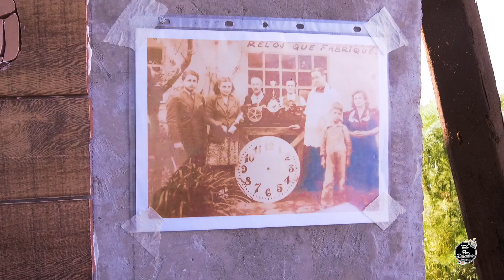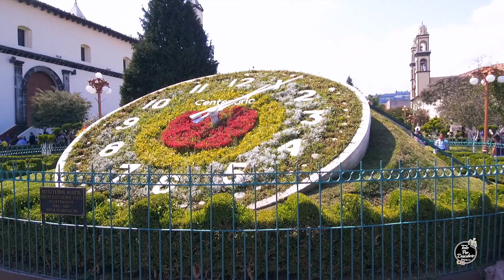Conoce el CASTILLO de la ESFERA 🎄✨| Chignahuapan | Zacatlán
👉 Somos una PAREJA de la CDMX adicta a las aventuras, viajes y experiencias únicas 😍✈ DESCUBRE con nosotros los mejores lugares de México y del MUNDO 🌎🎒Recuerda que llegamos con un video nuevo cada semana.